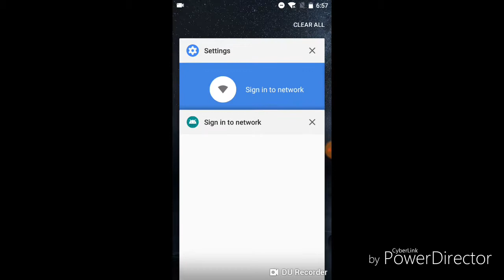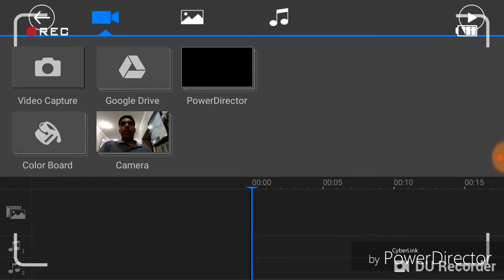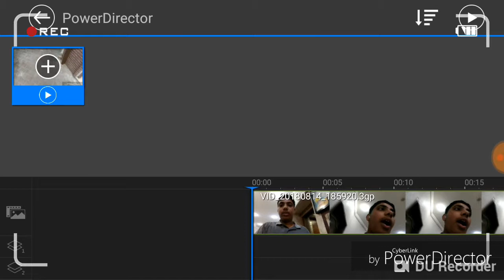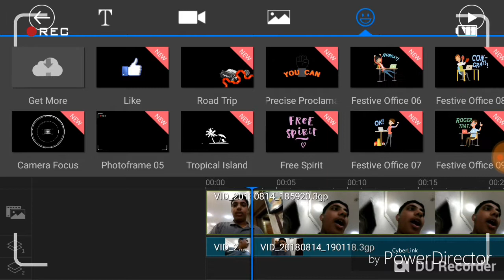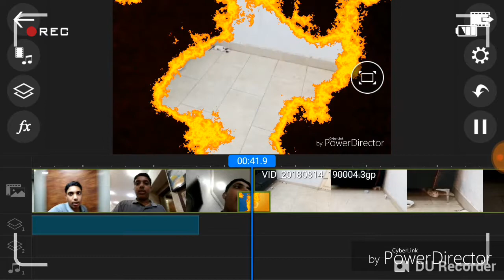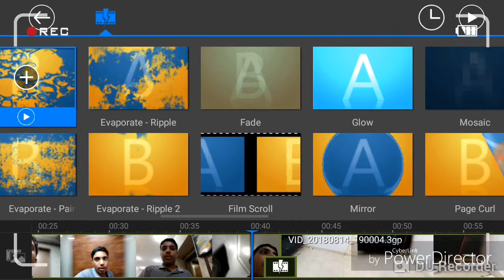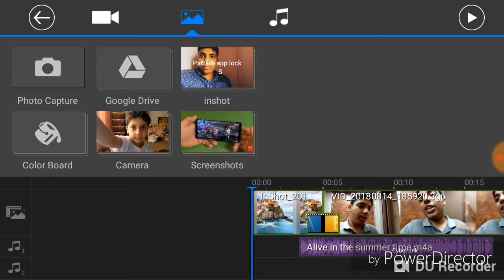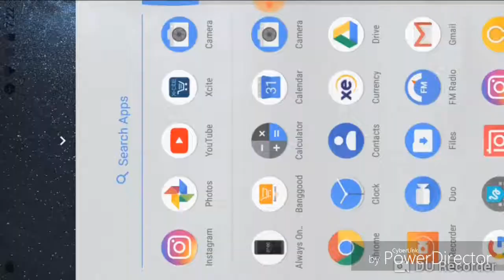Best editing software on Android (best for new YouTubers) TK edition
The software name is power director by cyber link